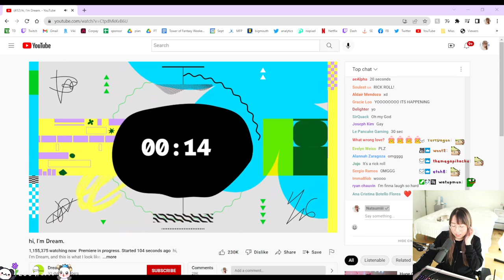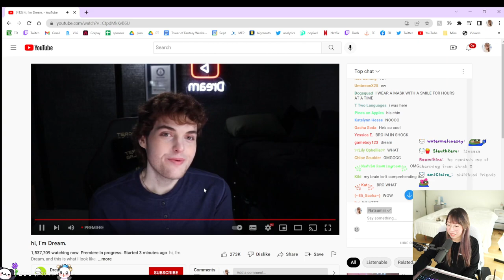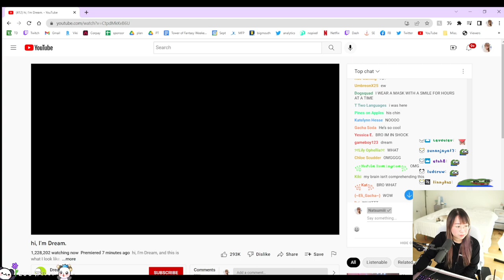MikiKeiVod "Natsumiii" Inside the Backrooms w/ Sykkuno,Abe and Blau ^_^ 10|02|22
MikiKeiVod "Natsumiii" She's back from Boston. Inside the Backrooms w/  Sykkuno,Abe and Blau ^_^ 10|02|22